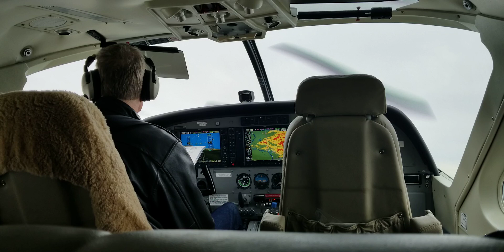big deals go down in the sky